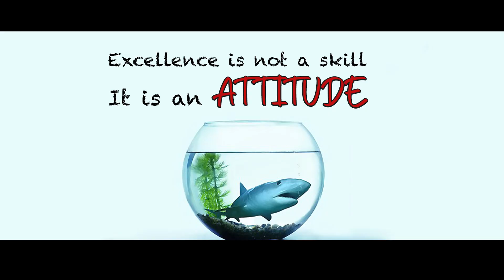Fusion Values "Being Creative"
Fusion's Core Values lie in the fact that "Being Creative" is something which will always help you stay ahead in game. The more we explore our creativity the more we increase our potential to bring about a positive change in life.
Fusion Value Week " Being Creative "